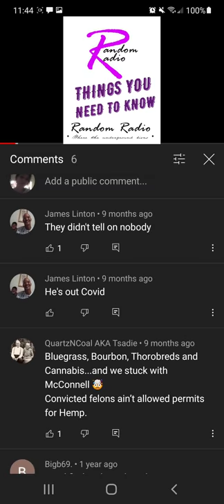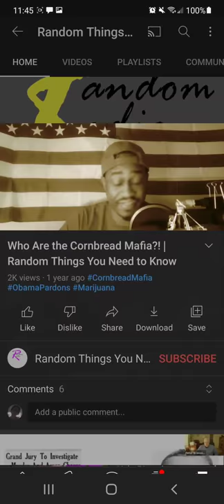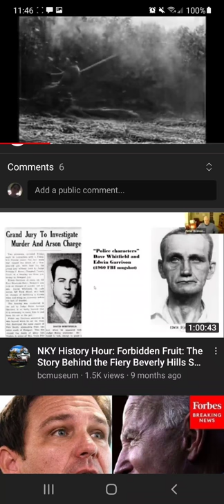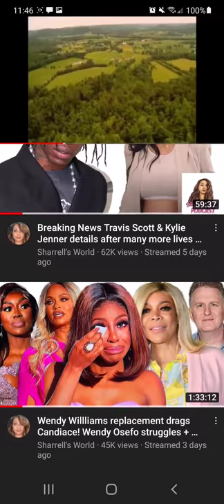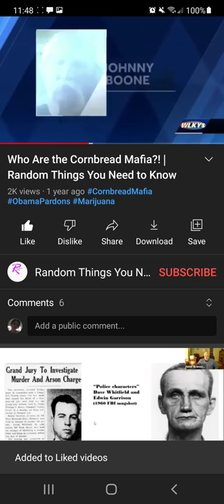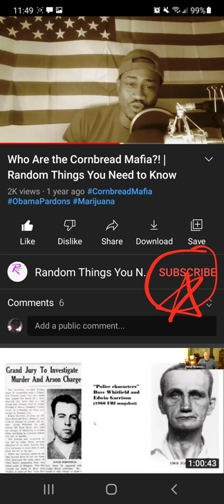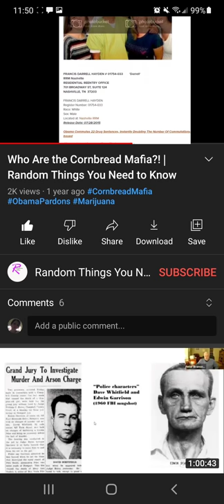part 1. The "Cornbread mafia" who are they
The "Cornbread mafia" was the name for a group of Kentucky men who created the largest domestic marijuana production operation in United States history. It was based in Marion, Nelson and Washington counties in central Kentucky.

part 1